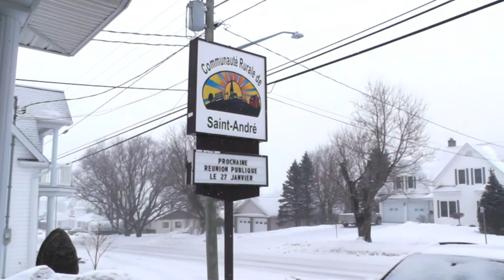Journal Le Nord-Ouest présente: Ouverture officielle à Saint-André